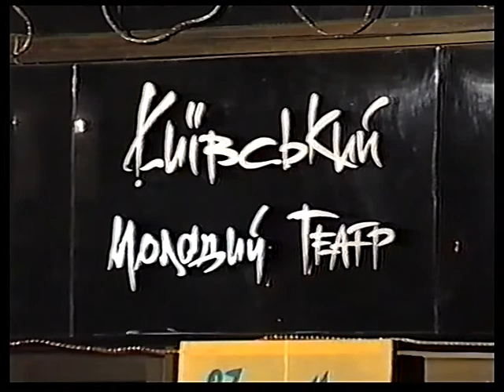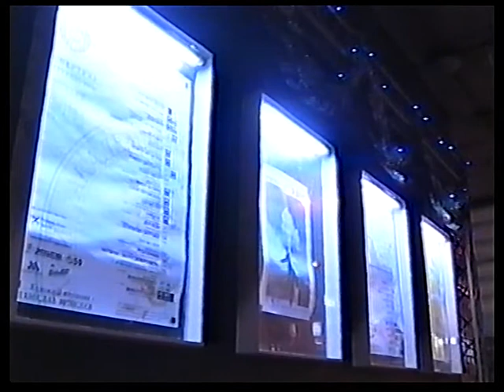Сотый Спектакль" Любофф!"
Из домашнего архива Елены Хижной.
2 января 2004 год. Молодой театр. Киев.
Красочные моменты спектакля и интервью с режиссером спектакля Тарасом Криворученко и актером Сергеем Кучеренко в день празднования сотого спектакля "Любофф!", комедии на троих, американского драматурга М.Шизгал.
В роли Элен- Елена Хижная, в 2015 году внесена за эту роль в Книгу Рекордов Украины в категории Искусство!